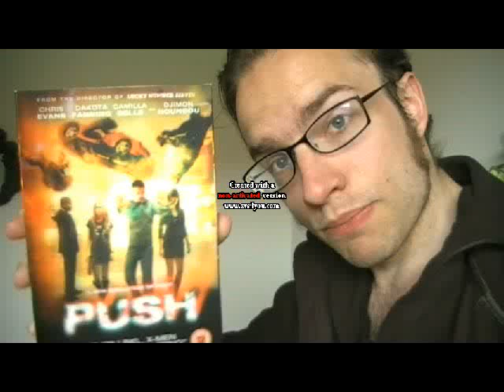Push movie review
I recorded this today after having rewatched it yesterday. I hope you enjoy it, and that I can help spark debate about the movie.